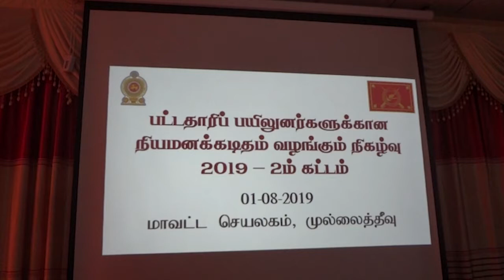முல்லைத்தீவில் 77 பட்டதாரிகளுக்கு நியமனம் வழங்கி வைப்பு